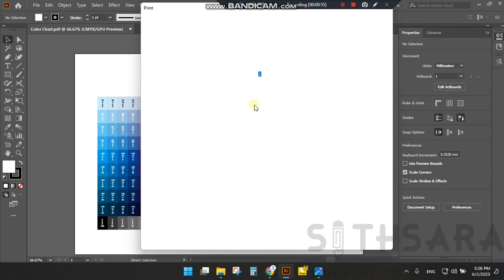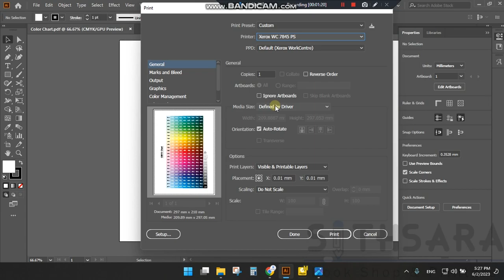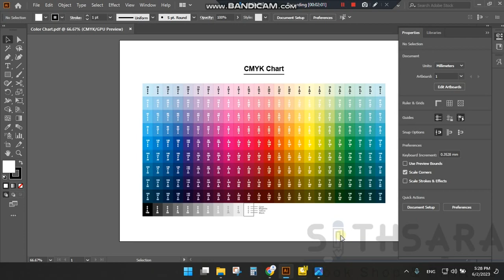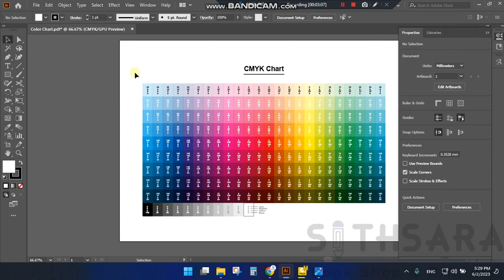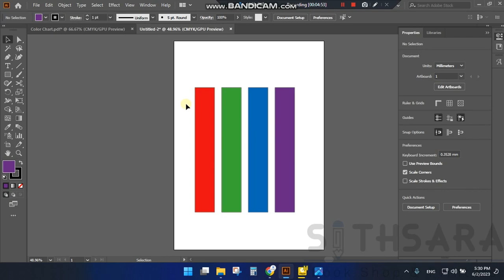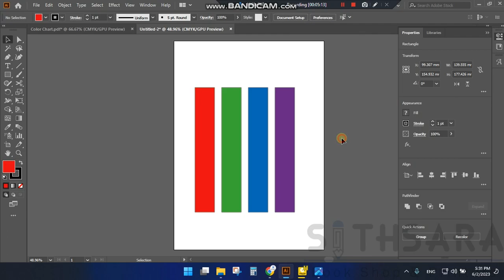How to Print Bright Colors in CMYK Printer and match RGB vs CMYK Color.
This video tells that how to Print bright colors in CMYK Printer as seen in the RGB monitor screen rather than non-bright colors.
I used the Very Basic Color chart with less color range in this video and use any chart with more color range as your wish.

පරිගණක තිරයේ දිස්වන වර්ණය සහ මුද්‍රණය වන වර්ණය අතර වෙනස්කම් පිළිබඳ මෙන්ම එම දීප්තිමත් වර්ණ මුද්‍රණය කර ගන්නා අකාරය පිළිබඳව මෙම වීඩියෝව මගින් විස්තර කෙරේ.